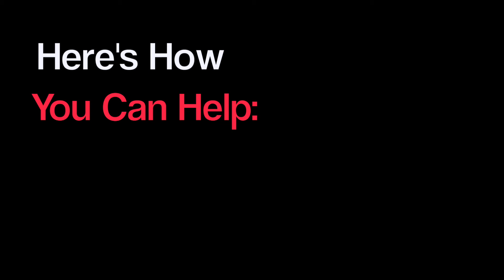Ian Young - Support Boyle McCauley News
Ian Young is a resident, volunteer, and former board member with Boyle McCauley News. Here's why the paper is important to him.